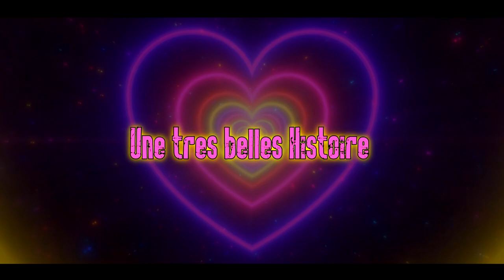Je t'aime mais je suis désolé/Mini serie Episode #19/[Lanmou sa fragil ×××Zen pete nan sendomeng oh.